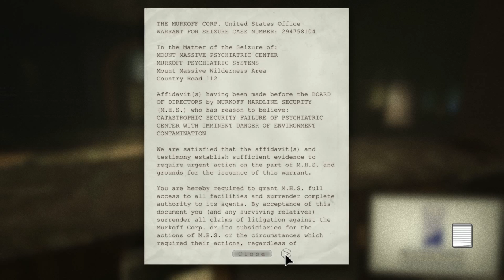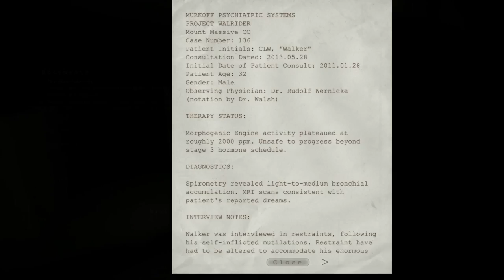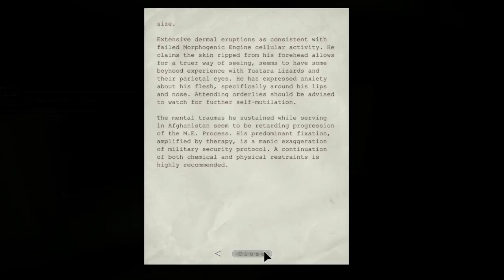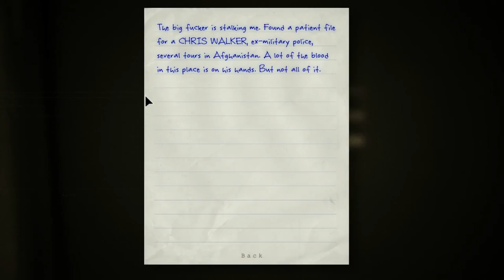Let's Play Outlast Part 2 - Meet the Inmates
Your experience with the clinically insane may vary.